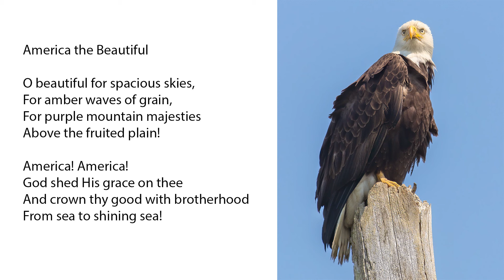America the Beautiful - Instrumental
Quartet Arrangement and Photograph by Stacenator